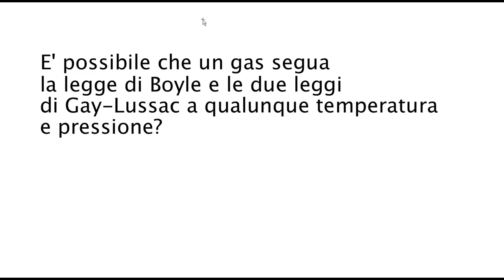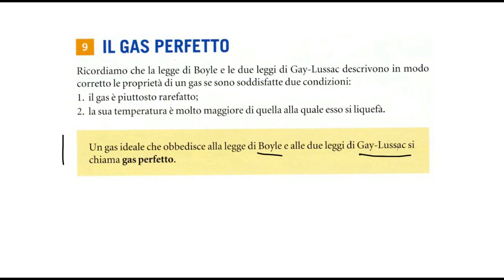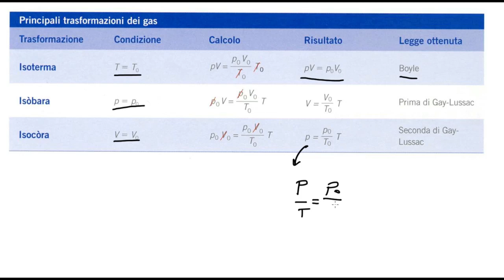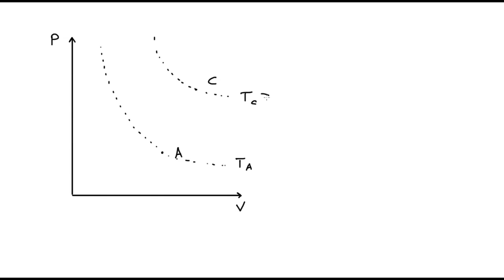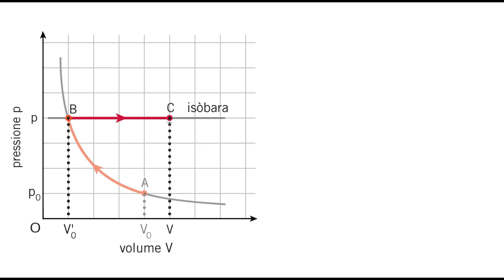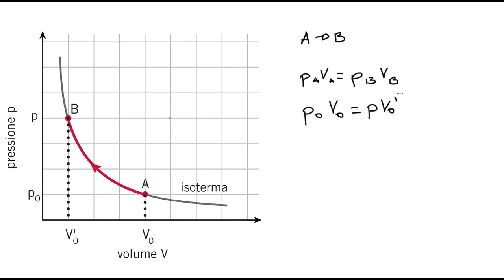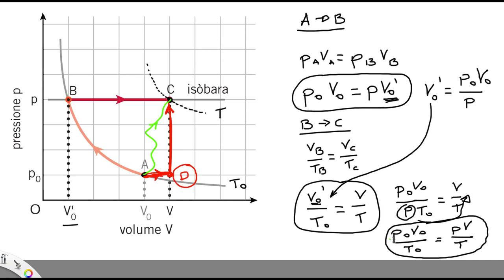Equazione di stato del gas perfetto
Che cosa è un gas perfetto.
L'equazione di stato.
Dimostrazione dell'equazione di stato.